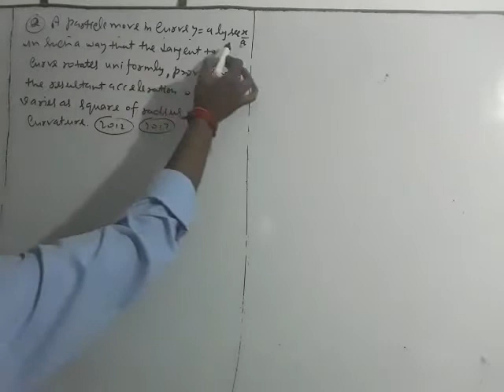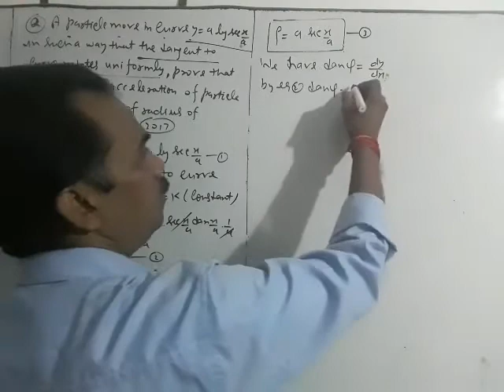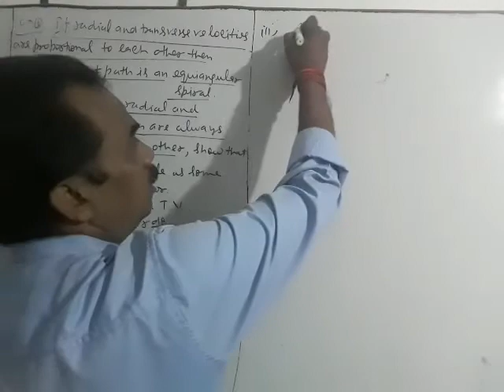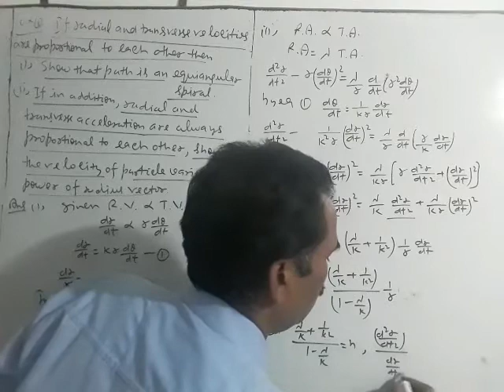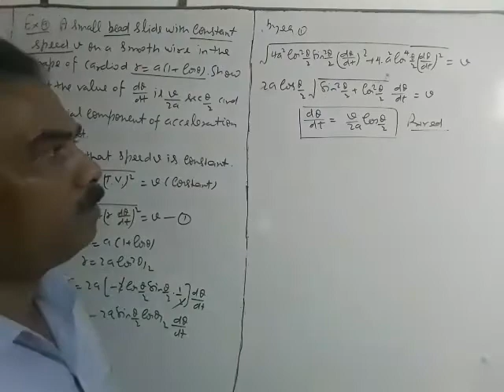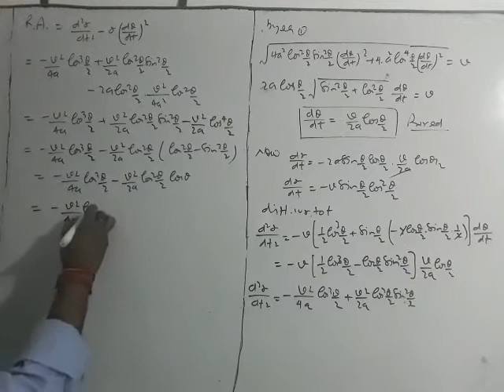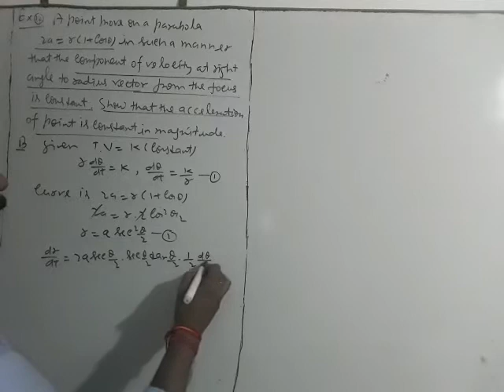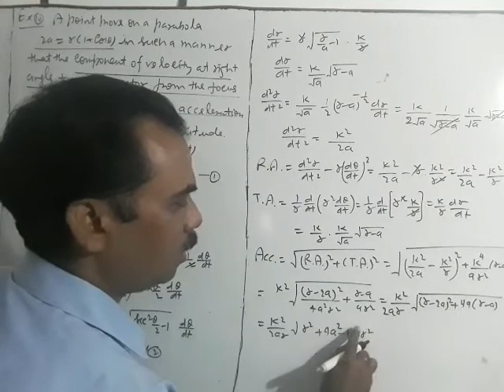Ra and ta part 5